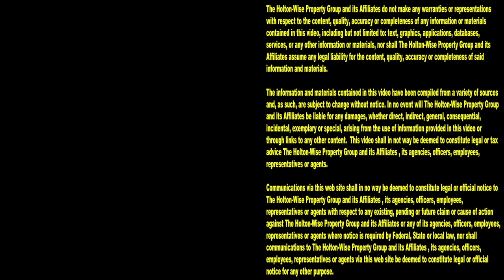Section 8 CMHA Housing in Parma | Cleveland Area Houses For Rent - 6326 Ridge (Apt 3)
If you are looking for rental housing in the Cleveland area, look no further than HoltonWiseTV. In this episode of The Cleveland Area Houses For Rent Show the HoltonWiseTV team takes Clevelanders on a video tour of an apartment in Parma, Ohio. Watch the video for a complete video tour of the Parma, Ohio property. Watch the video for drone footage of Parma and the surrounding neighborhood. Watch the video for the bed & bath count of this Parma apartment. Watch the video for the price of the rent of this apartment in Parma, Ohio. Watch the video to see if HoltonWise accepts Section 8 at this Parma apartment building. Watch the video to see if we allow pets at this apartment building in Parma. Tune in to HoltonWiseTV for more properties for rent in and around the Cleveland housing market. HoltonWiseTV is renting houses in Parma, Ohio made easy.

6326 Ridge Rd. Parma, Ohio 44129 (Apt 3)